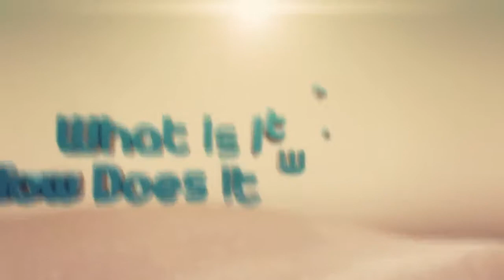Lost Planet 3 - Review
You play as Jim, who is awesome, cause he has my name. You are in a snow hell, once again, and it's time to kill some baddies! Is Lost Planet 3 better than the first two? Let's find out!